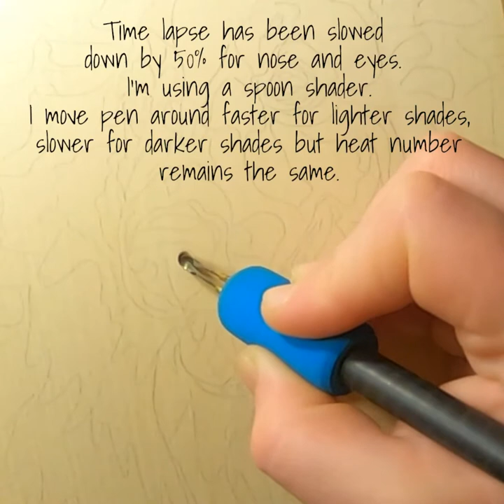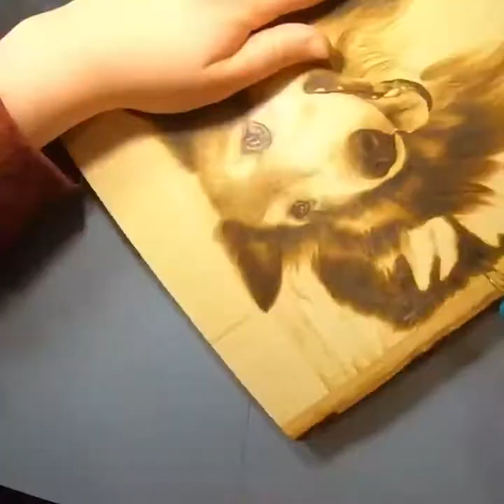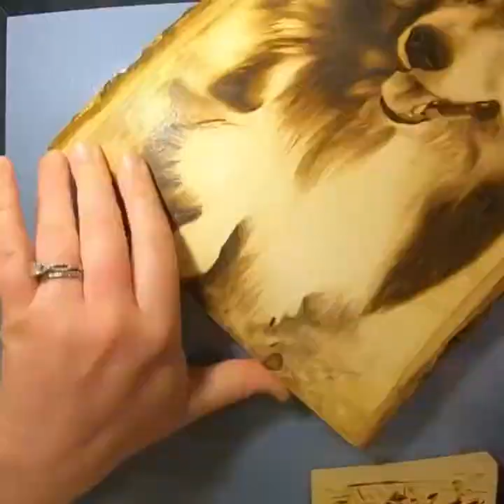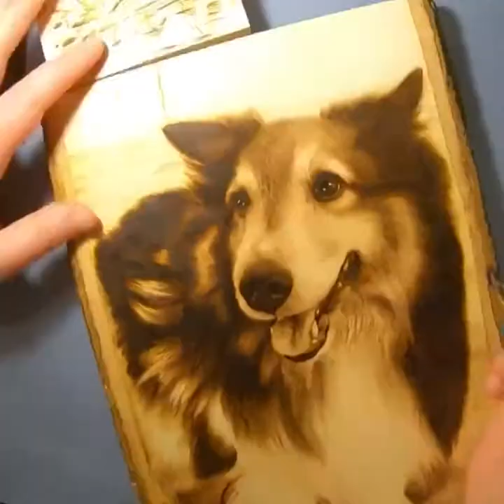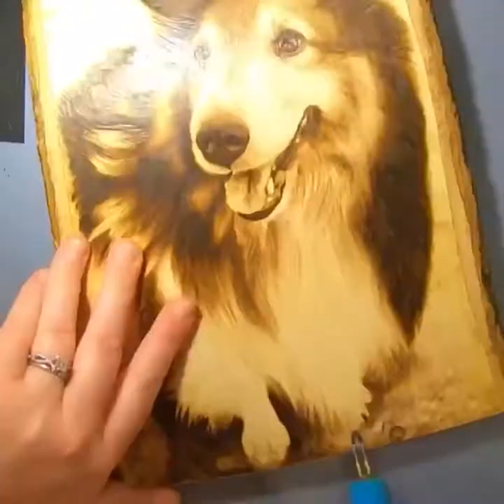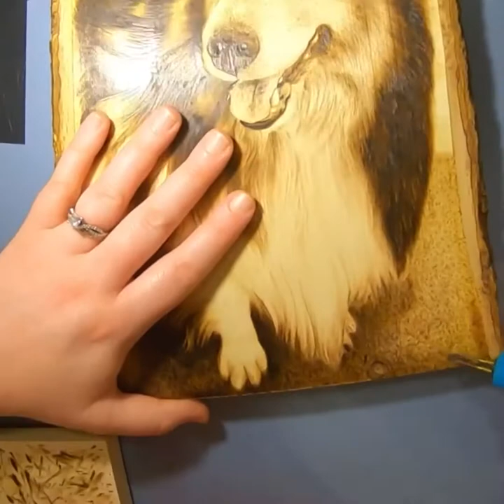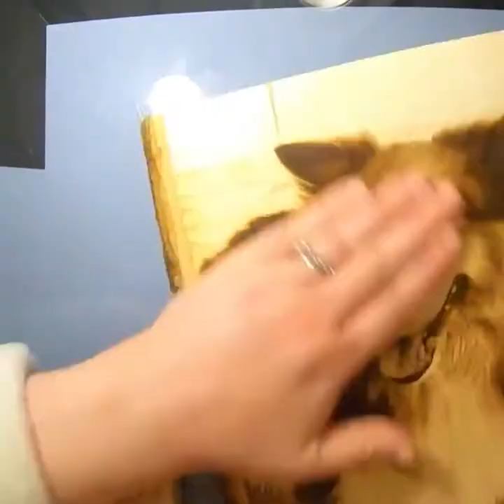Cooper the Shetland Sheepdog Pyrography (Wood Burning) Time Lapse Video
Cooper is one of my favorite pyrography pieces so far! He is a Shetland Sheepdog enjoying his time on the beach!

Here is the link to the outline template I created for this dog:

You can find more of my work on Facebook @JennaJesseePyrography.